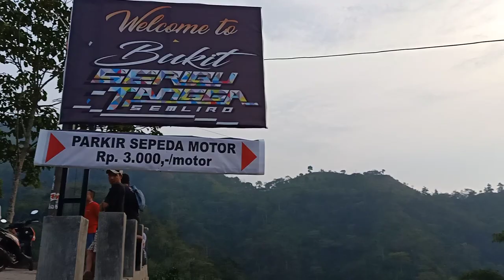MENUJU WISATA RAHTAWU | MOTOVLOG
Obyek wisata terbaru di rahtawu yakni seribu tangga di semliro , Rahtawu, Gebog, Kudus